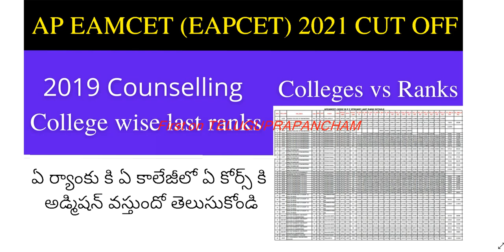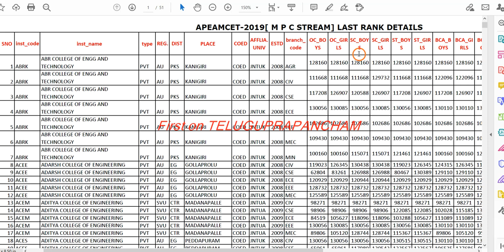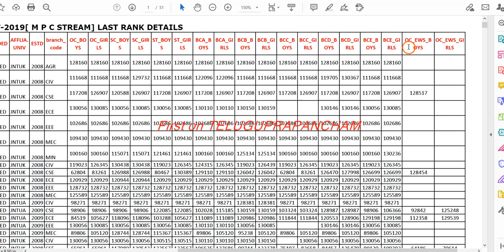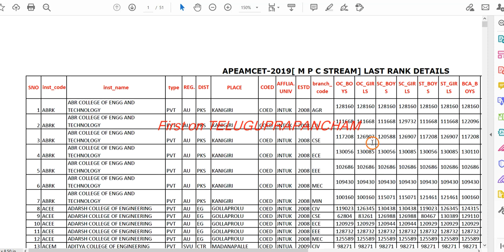AP EAMCET 2021 Rank vs College | AP EAMCET 2021 college wise course wise cut off ranks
Hi, Good news : know in detail about the AP EAMCET 2021 rank vs college.